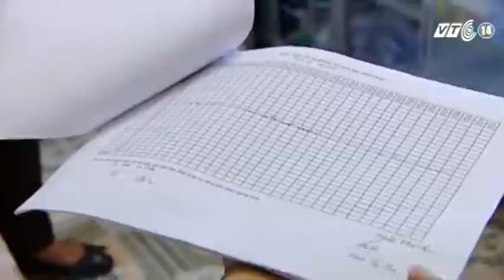VTC14_Hơn 30.000 trẻ phải hoãn tiêm vắc xin sởi – rubella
(Truyền hình VTC14) - Hơn 30.000 trẻ phải hoãn tiêm vắc xin sởi – rubella
Liên quan đến việc tổ chức chiến dịch tiêm chủng mở rộng trên toàn quốc vắc xin Sởi - Rubella, Bộ Y tế cho biết, đã có 757.561 trẻ được tiêm chủng  loại vắc xin này, bên cạnh đó, có 30.094 trẻ phải hoãn tiêm.